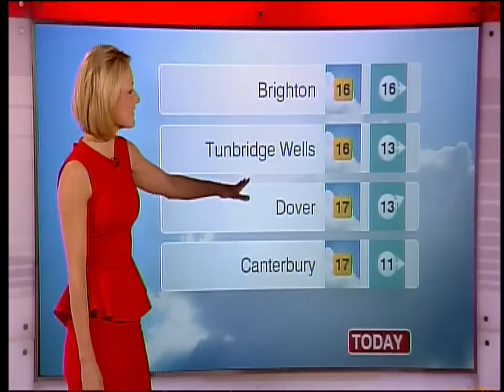Rachel Mackley 11.05.12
Rachel Mackley